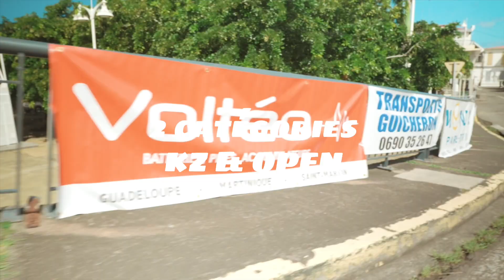Grand Prix de Basse-Terre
Vivez ou re-vivez avec nous cette Grande Course de Basse-Terre
qui a eu lieu le dimanche 28 aout 2022.